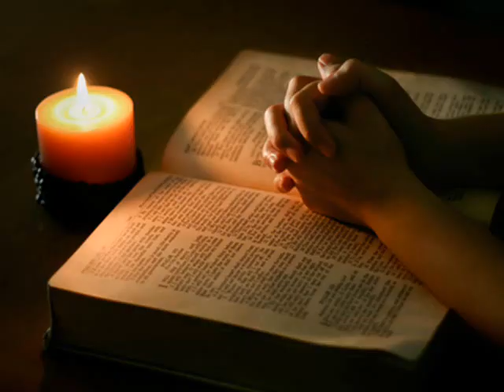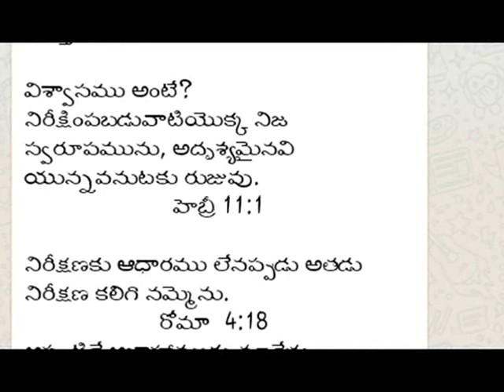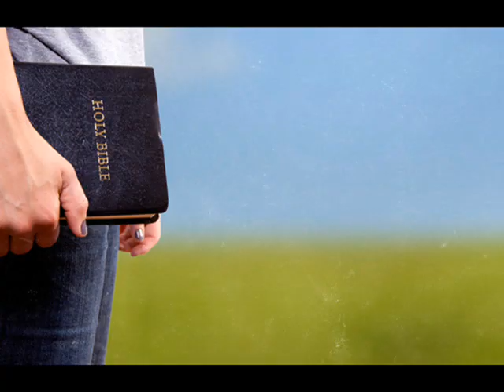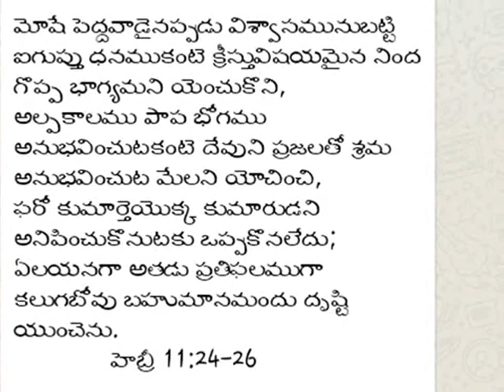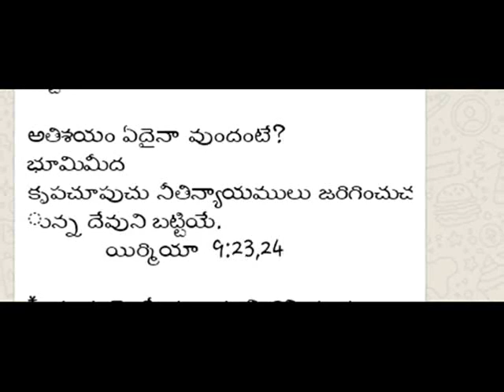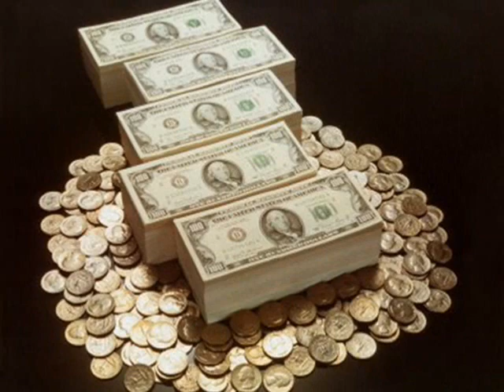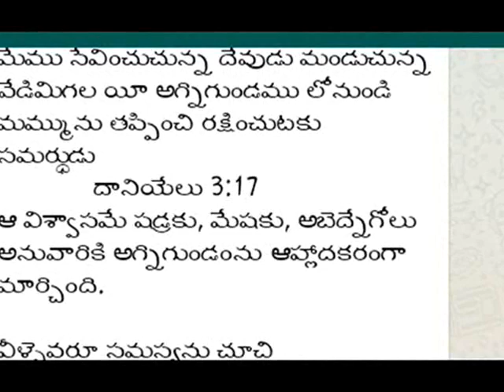FAITH-మాదిరి కర విశ్వాసం - latest Telugu Christian Message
విశ్వాసం లో ఉండవలసిన మాదిరి కర విధానం